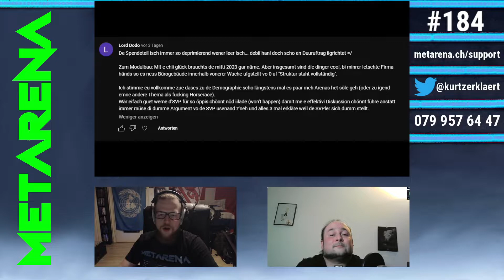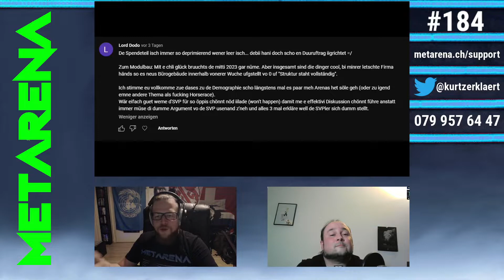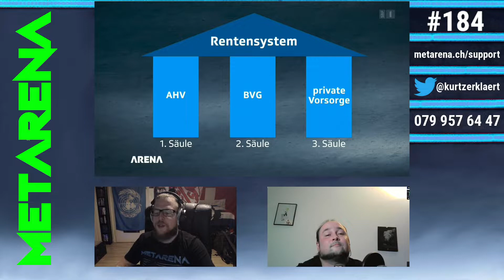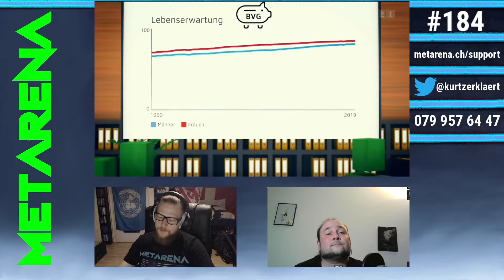Metarena 184 - 25.11.22 - Jetzt geht es um die zweite Säule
Kapitel
Feedback: 00:00
Spenden: 04:36
Arena: 07:05

Audiokommentare als Sprachnachricht an 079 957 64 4 (Whatsapp, Signal, Viber)

Bei einer Metarena dazu sitzen und mitlabern? Mit Webcam, Mikro und Internetz ist das Möglich, einfach über die gängigen Kanäle melden.

Metarena - Mir lueged dArena demit ihr nöd müend!
Kurtz und Jens schauen die Arena, spielen die relevanten Clips und geben ihre Kommentare dazu.